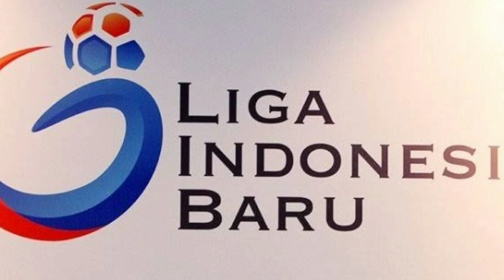NOMINASI PEMAIN TERBAIK, PEMAIN MUDA TERBAIK, PELATIH TERBAIK DAN GOL TERBAIK SHOPEE LIGA 1 2019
PT LIB mengeluarkan daftar nominasi dari pemain terbaik, pemain muda terbaik, pelatih terbaik dan gol terbaik di Shopee Liga 1 2019.
Selengkapnya divideo...

Dukung terus TABOIN ( Berita Bola Indonesia )